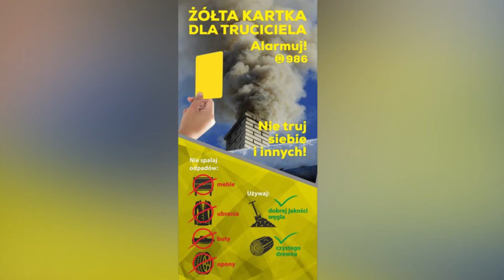Wlep trucicielowi żółtą kartkę